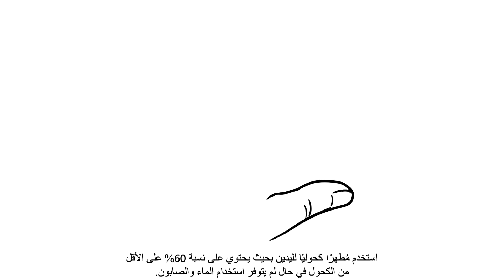Arabic - Coronavirus COVID 19 How to protect yourself and stop the spread of the virus